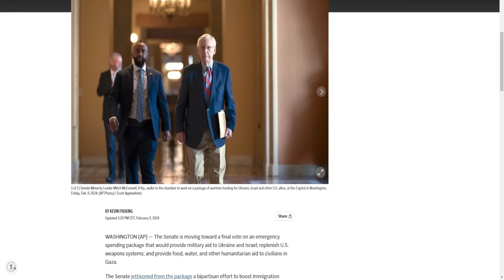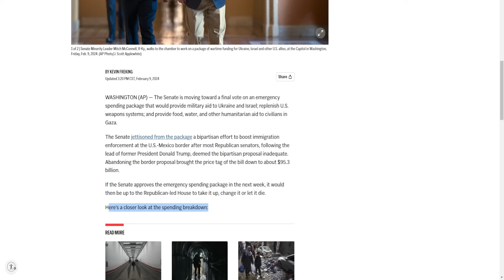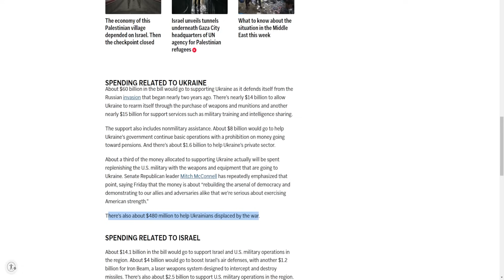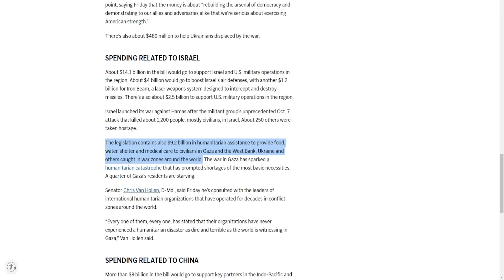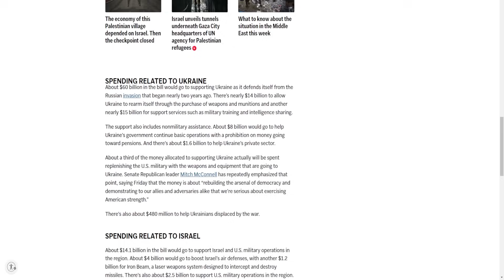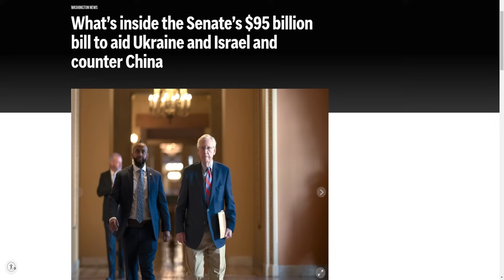Senate Republicans Hate All Of You!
Senate Republicans hate all of it's voters!